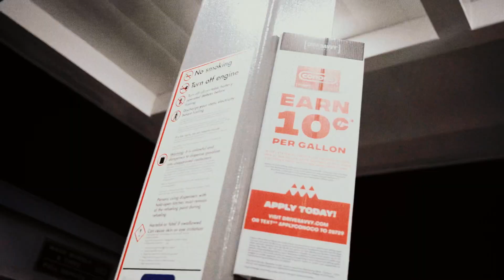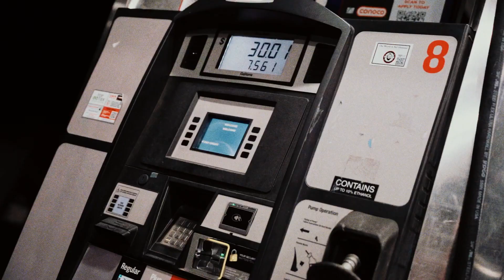Slida Wick(D1.Slida) "Purple Hearts" (Official Music Video)